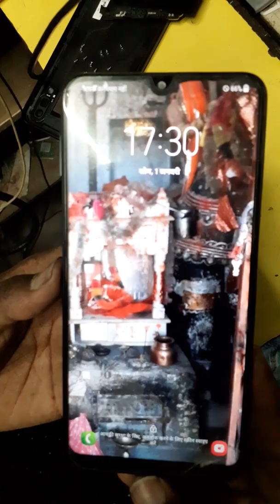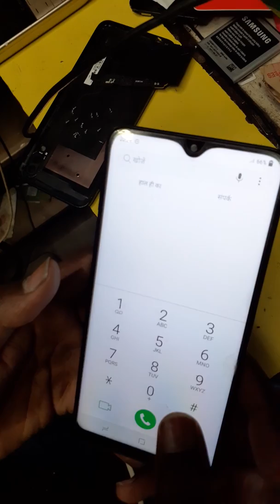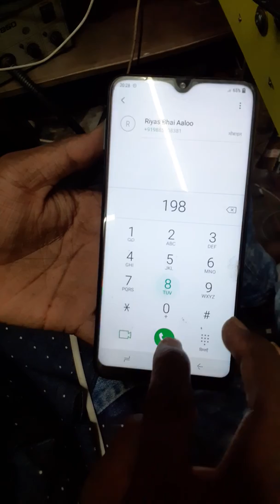Samsung m10 woter damage 100 % success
Simple and success  solution